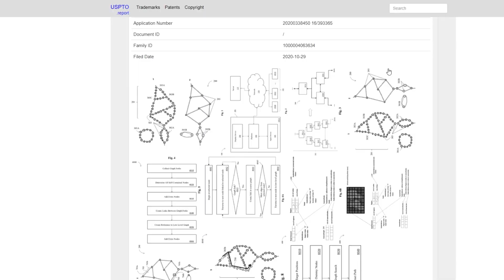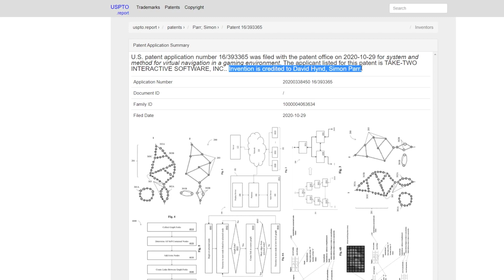GTA 6 : De NOUVELLES INFORMATIONS qui nous HYPENT ! 😍 (Dépôt de Brevet sur l'IA et Explications)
Take Two (société mère de Rockstar Games) a déposé il y a quelques mois  un brevet qui promet de faire vraiment la différence sur GTA 6 ! On vous détaille tout ce que la nouvelle IA sera capable de faire mais aussi comment celà pourrait fonctionner ! 😍

La bise !